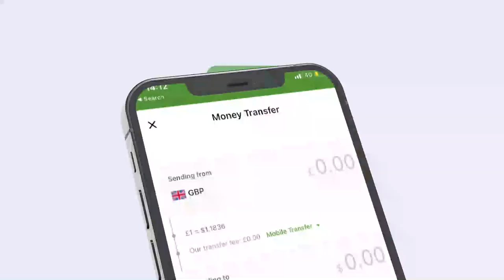Ra’iisul wasaare ku-xigeenka Soomaaliya ayaa maanta shir gudoomiyey shirka todobaadlaha ah ee gol...